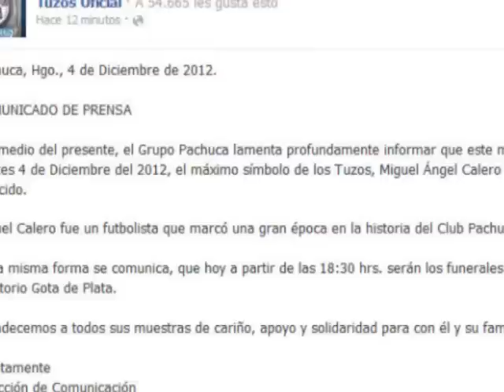Velorio de Miguel Calero. Descanse en Paz